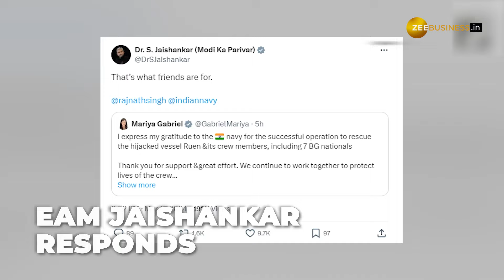Jaishankar Responds to Bulgarian Dy PM's Praise: "That’s what friends are for" | Zee Business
Bulgaria’s Dy PM Mariya Gabriel expressed gratitude to Indian Navy for successfully rescuing seven Bulgarian nationals. Taking to her ‘X’ handle, Mariya Gabriel shared a tweet thanking PM Modi and EAM Jaishankar for rescuing hijacked vessel MV Ruen from pirates. Reading the words of gratitude from his Bulgarian Counterpart, EAM S Jaishankar replied, “That’s what friends are for”.